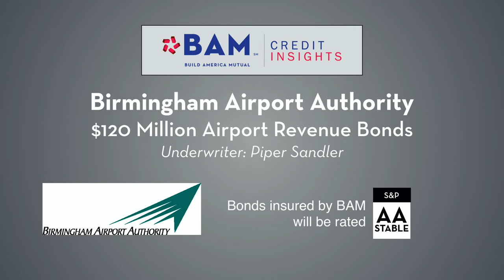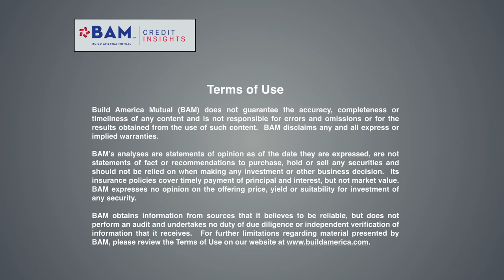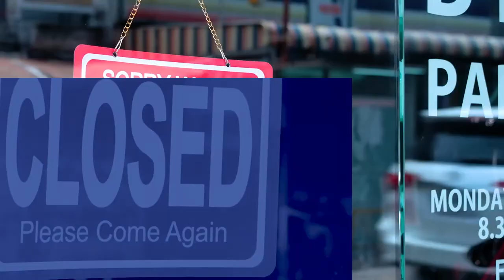Investor Demand for Munis Keeps Yields Low Amid Healthy Volume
Municipal new-issue volume remained robust, but was met with solid investor demand, keeping municipal yields stable. Fixed-income markets generally rallied, boosted by new details about the Fed's plans for purchasing corporate debt.